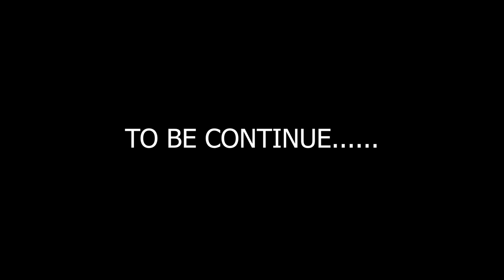MALSHEL GHAT MONSOON RIDE | PART 2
Malshej Ghat (माळशेज घाट) is a mountain pass in the Western Ghats range in the Kalyan–Ahmednagar Road of Maharashtra, India. The site is nestled in the lofty rugged hills of the Western Ghats.

Malshej ghat, with average height of 700 m is situated in Thane district near the borders of Thane and Ahmednagar districts. It is at a distance of 130 km north of Pune and 154 km from Mumbai towards northeast. The nearest railhead is Kalyan in Thane District or Karjat near Mumbai. From Kalyan Rail Station, one can take state buses that commute frequently between Kalyan and Ahmednagar. State Bus Station is right next to the railway station. Any Ahmednagar Bound Bus will stop at Malshej Ghat. It will approximately take 1.5 hrs by Bus from Kalyan. To go to Malshej ghat by road From Pune, take Pune-Nashik highway (NH-50) to Alephata and turn left on Kalyan-Ahmednagar Highway (SH-222) towards Kalyan. From Mumbai, take NH3 to Bhiwandi and turn towards Murbad or take state highway via Kalyan, Murbad, Saralgaon and Vaishakhare. It is known for landslides during monsoons.

Malshej Ghat is known for several types avian population and marriage particularly known for flamingoes.

A nice view of valleys is one of the major attraction here. It is also famous for dark woods and the animals inside. These animals includes tigers, leopards, rabbits and peacocks etc. But truly a famous place near Malshej Ghat is Khireshwar which is 2/3 km from rest house. Through Khireshwar village, one can visit the famous Harishchandragadh also. One of the beauties here are many waterfalls in the hilly regions. Various waterfalls from small up to the huge ones are really worth to see and many are right next to the highway.

Harishchandragad
Pimpalgaon Joga Dam
Malshej falls
Shivneri Fort

Since the area is at a considerable distance from a small town, there are not many posh restaurants and shopping malls. Flamingo Hill is a resort run by MTDC – Maharashtra Tourism Development Corporation in the vicinity. , there are other private resorts where you can spend a day or two. Accommodation is also available in a nearby village called Madh. Madh is about 6 km away from Malshej ghat.